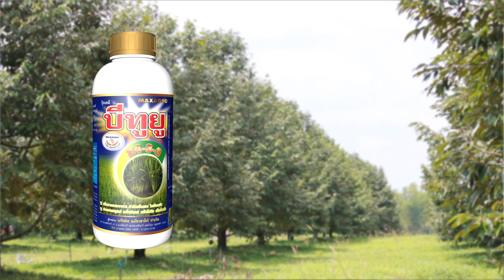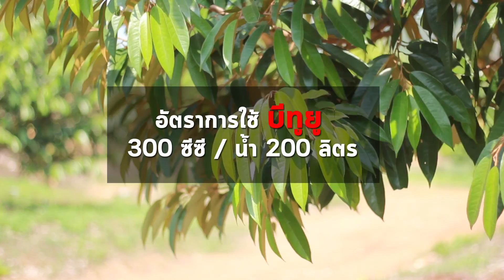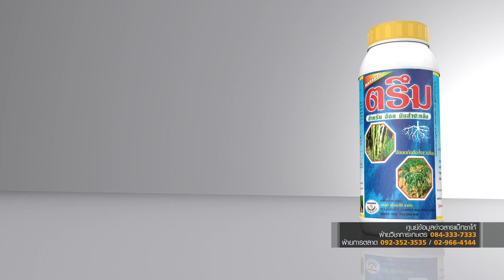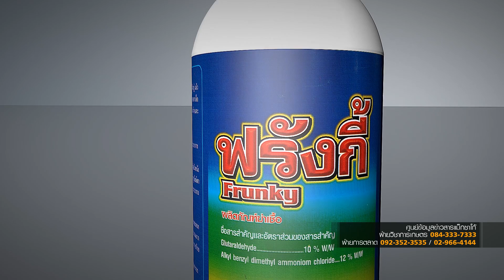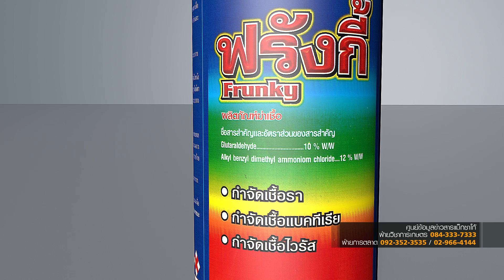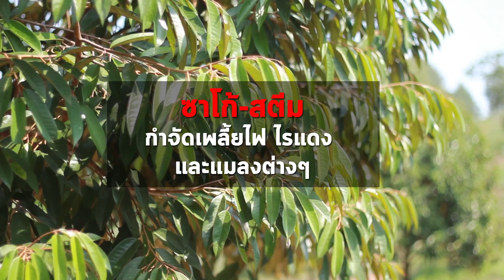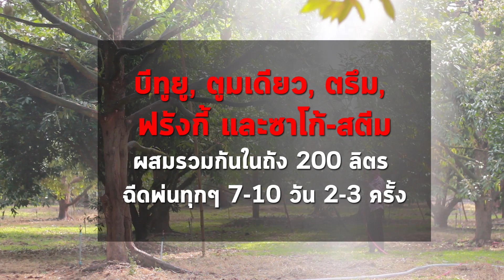การฟื้นฟูต้นทุเรียนหลังการเก็บเกี่ยว